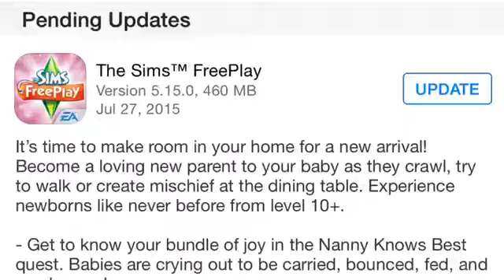The Sims FreePlay: Nanny Knows Best Quest (EveryThingSims)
♡ Its time to make room in ur home for a new arrival!
Become a loving new parent to your baby as they crawl, try to walk or create mischief at the dining table. Experience newborns like never before from level 10+.

-Get to know ur bundle of joy in the Nanny Knows Best quest. Babies are crying out to be carried, bounced, fed, and much more!

-Is your baby cleaver enough to master the Musical Expression hobby? The next Mozart is waiting to be found!

-Grab your imaginary friend and become the hero you were born to be as part of the Super Toddler Secret Mission Quest.
Blasting off August 13.

-Impress your playground friends with standout limited time prizes including cartoon hero costumes, baby jumpers, and cute overalls.

-Fill your home with works of art created by your little genius! Complete the new Toddler Finger Painting hobby and decorate your home!